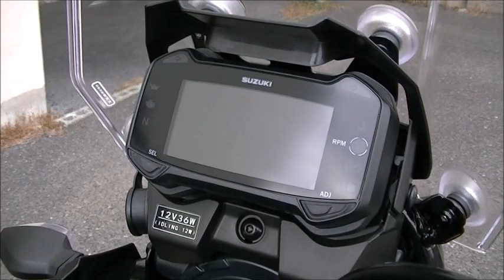Vストローム250 2021年 新車 バイクショップ名:Bike shop Moto Ride (モトライド)